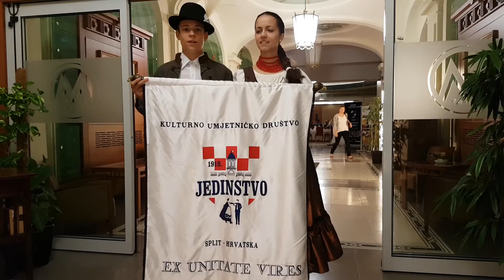KUD Jedinstvo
* * * Upisi u tijeku! * * *